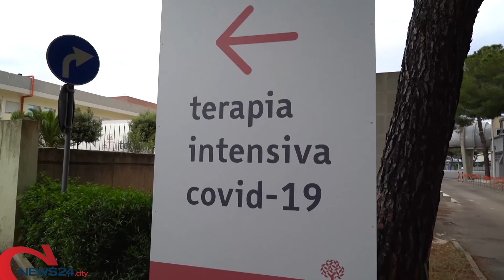PUGLIA | Covid, la pandemia torna a correre in Puglia: 8.420 nuovi casi e 14 morti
Continua a salire il numero dei ricoveri e degli attualmente positivi